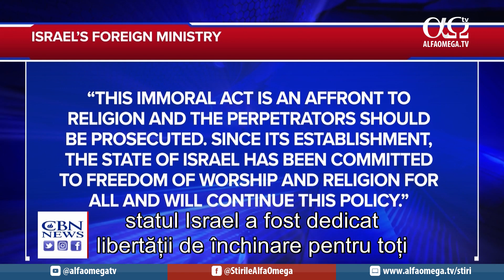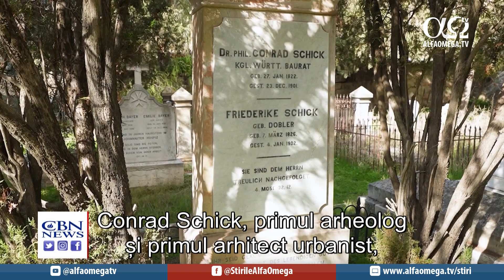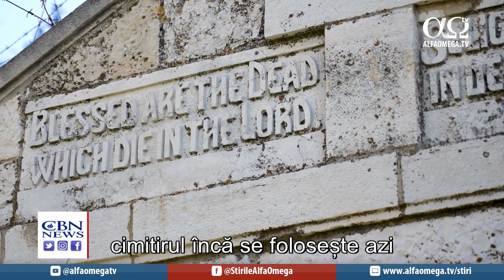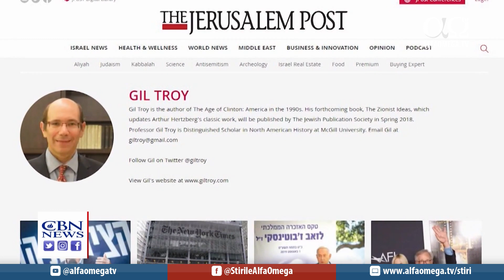Scandal la Muntele Templului | Jerusalem Dateline 460